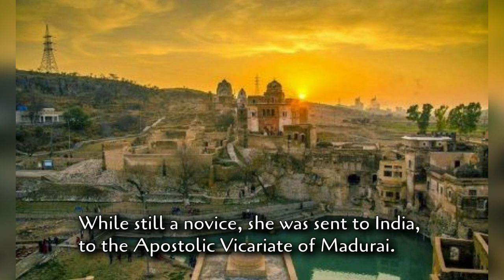Franciscan Holiness: Bl. Mary of the Passion FMM (Third Order)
Hélène Marie Philippine de Chappotin de Neuville, known as Mary of the Passion, was a French religious sister and missionary, who founded the Franciscan Missionaries of Mary in British India in 1877, currently one of the largest religious institutes in the Catholic Church.